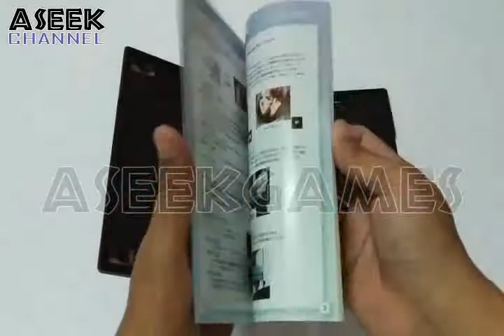PS2 R2J Triangle Again 2 UNBOXING